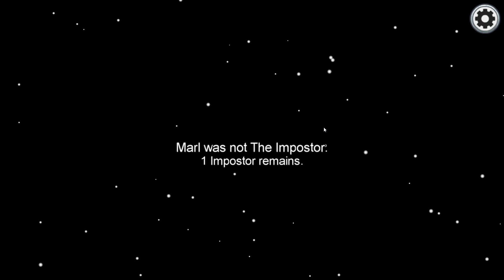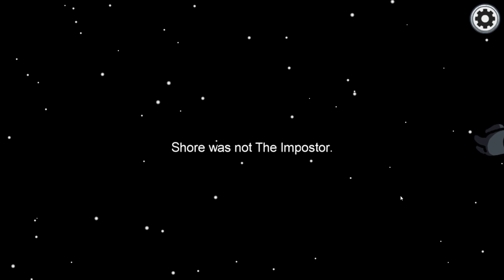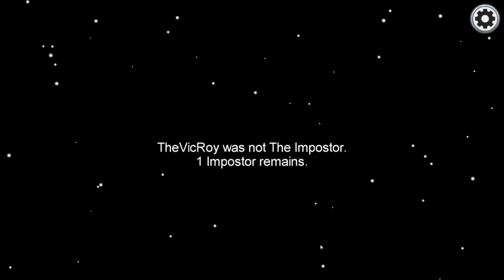My FIRST Impostor Win (Among Us with Subs)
If you enjoyed today's video, I'd appreciate if you clicked the 👍 LIKE button. Leave a comment 💬 letting me know other fun games you'd like to see me play.